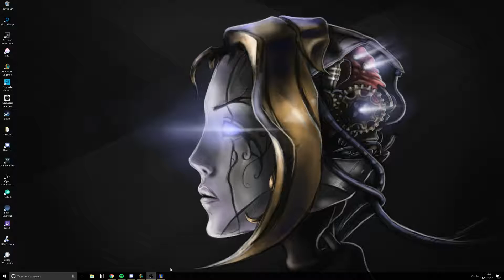Baron Baits into Lux Penta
Epic Lux Pentakill after team dies to baron baits